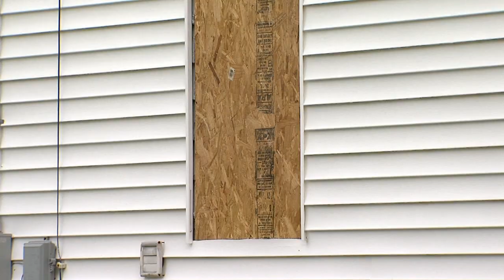LaGrange fire rescue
A LaGrange family rescues their neighbor from a burning home.